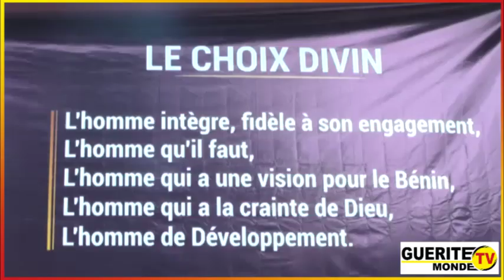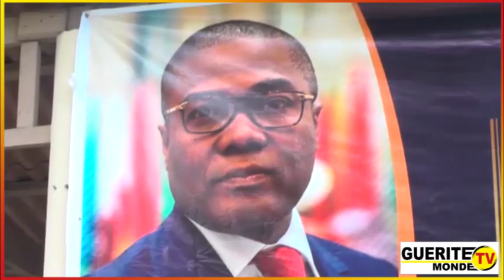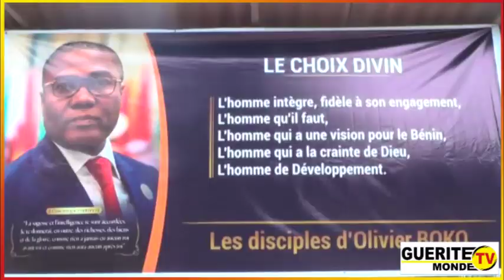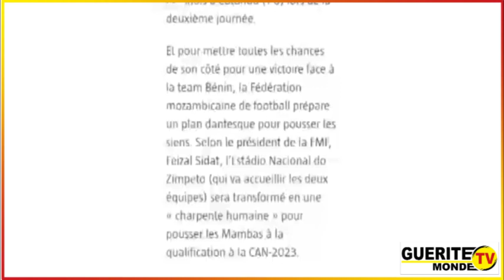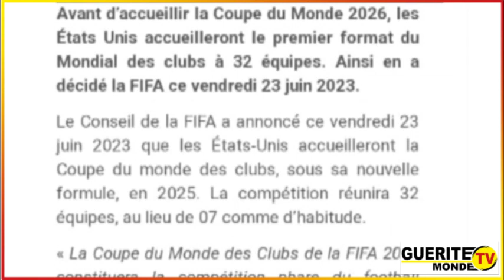Bulletin d'information du 26/06/2023